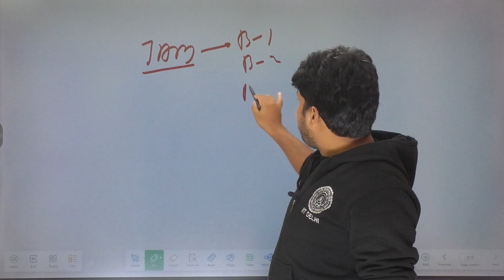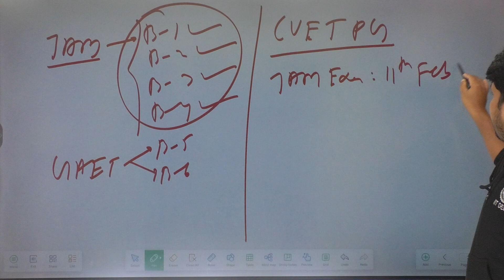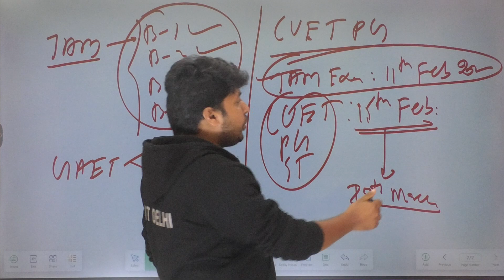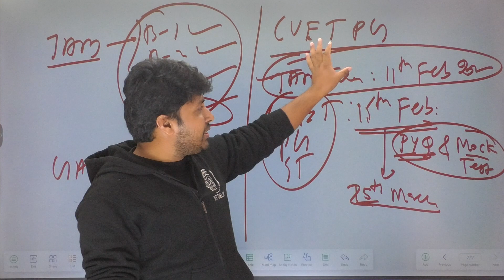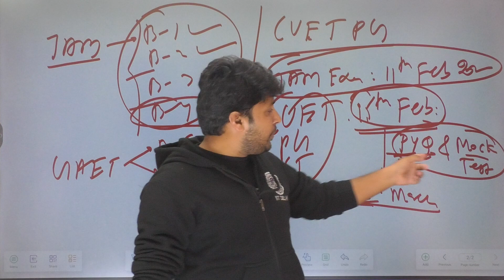CUET-PG-2024 Statistics Live Batch update by Santosh Sir | CUET PYQ & Mock test from 15th feb 2024